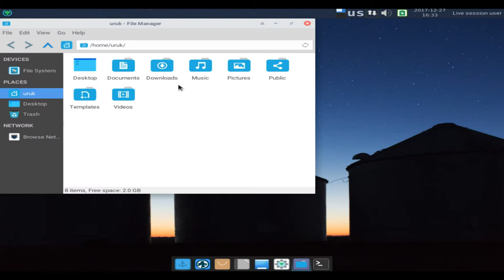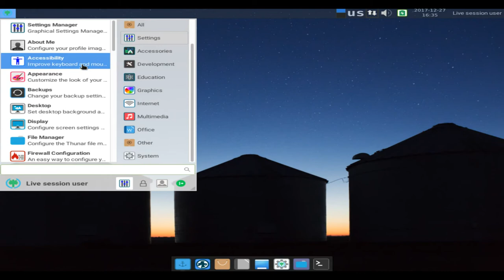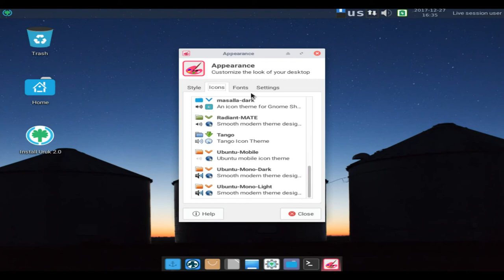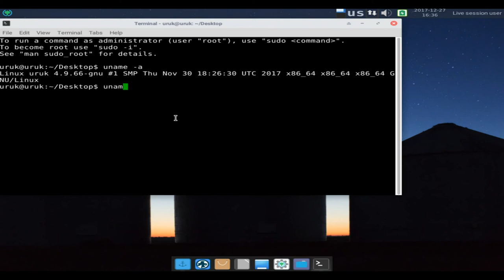Uruk 2.0 Xfce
Uruk GNU/Linux is a free software desktop distribution based on Trisquel. It follows the licensing guidelines of the Free Software Foundation. Uruk primarily uses .deb package files, but strives to support a wide range of package formats, including .rpm files.